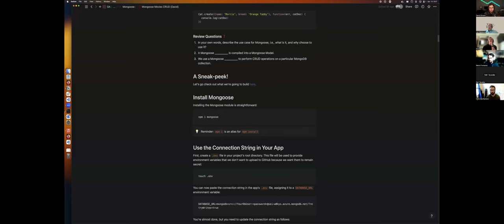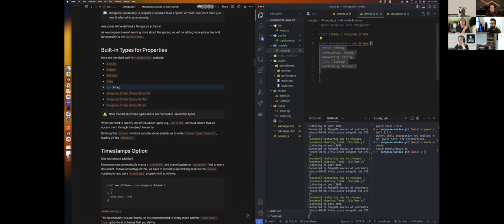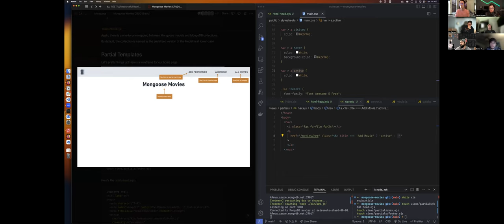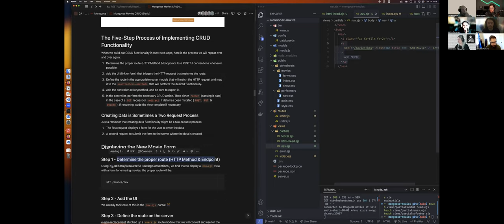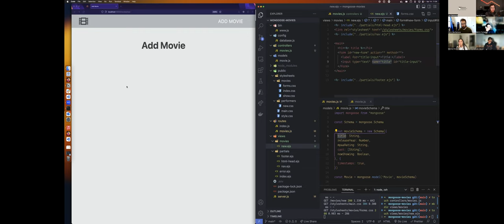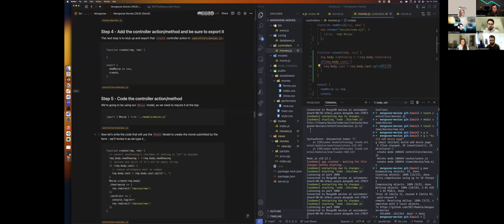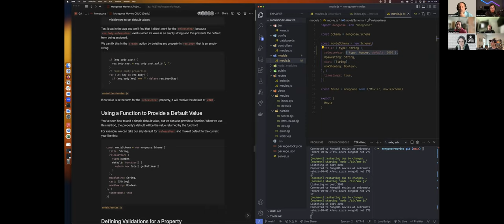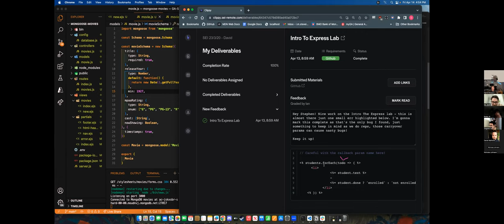Mongoose Movies Create and Show